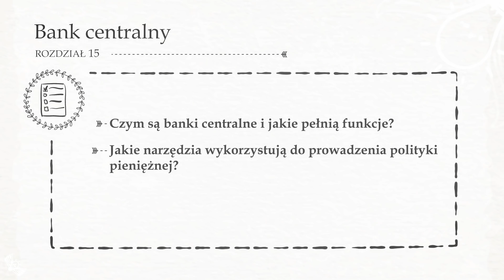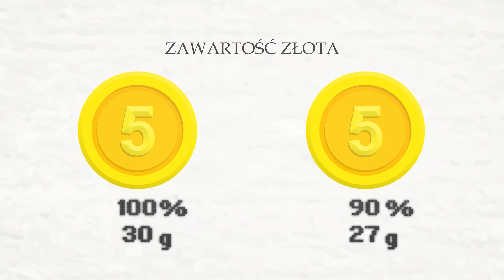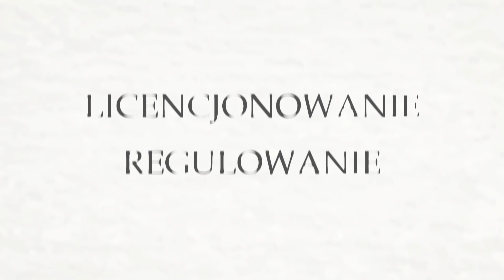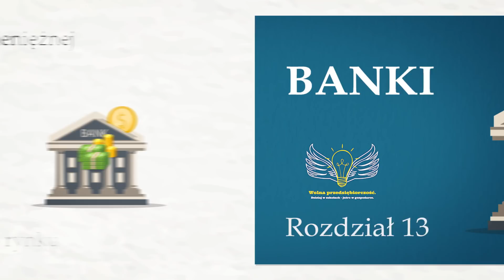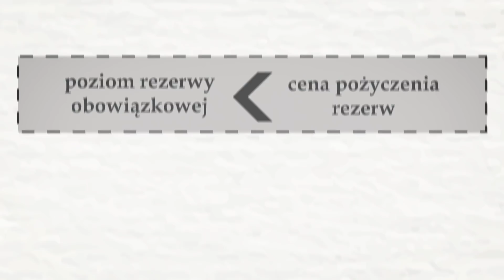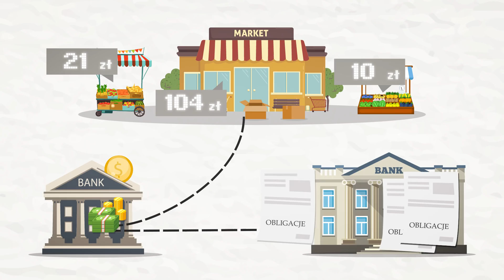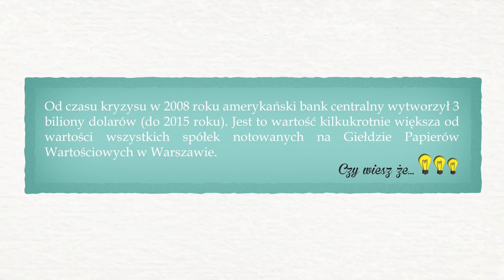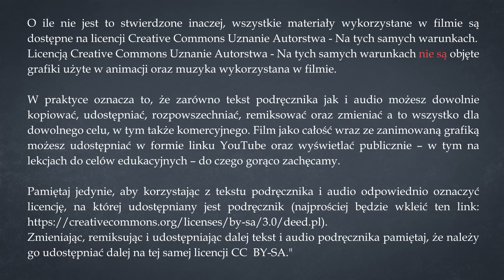15. Bank centralny | Wolna przedsiębiorczość - dr Mateusz Machaj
Czym są banki centralne i jakie pełnią funkcje? Jakie narzędzia wykorzystują do prowadzenia polityki
pieniężnej? W jaki sposób wpływają na poziom inflacji?